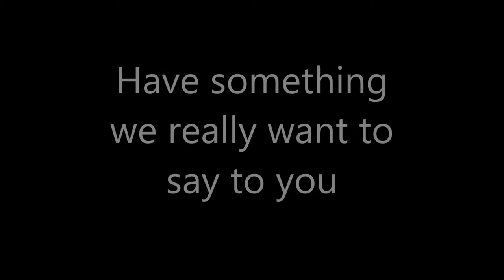Thank You Swimland from Swim Vietnam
After the Swimland swimmers and staff raised much needed funds to help run learn to swim programs in Vietnam, the staff and swimmers wanted to say thank you